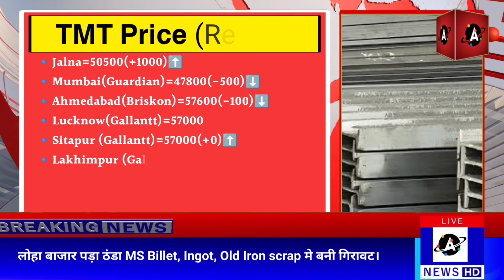18 oct 2024 TMT सरिया, पुराना लोहा, MS Ingot, Loha bazar update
18 oct 2024 TMT सरिया, पुराना लोहा, MS Ingot,  Loha bazar update

17 Oct 2024 शाम के लोहा बाजार में बनी घबराट, Ingot, सरिया, पुराना लोहा में नरमी।

16 oct 2024 लोहा बाजार में मिला जुला रुख , MS Ingot, old Iron scrap, MS Billet

सोयाबीन की आवक 980000 बोरी, प्लांट में मंडियों में भाव हुआ कमजोर। कर्नल अजय की रिपोर्ट

लोहा बाजार पड़ा ठंडा MS Billet, Ingot, Old Iron scrap मे बनी गिरावट।  Steel update 15 oct 2024